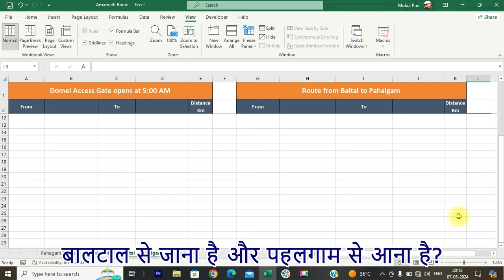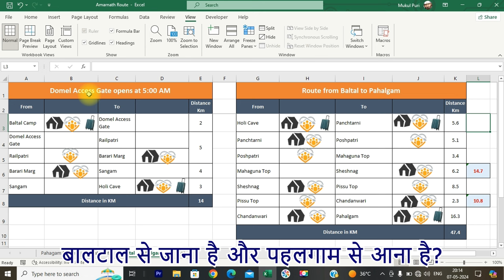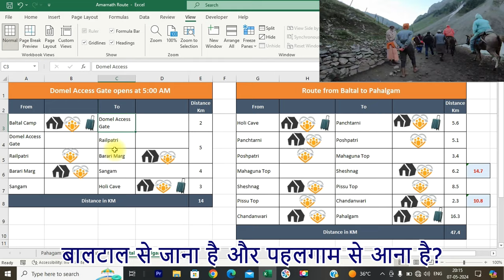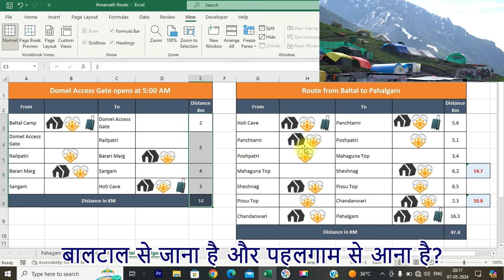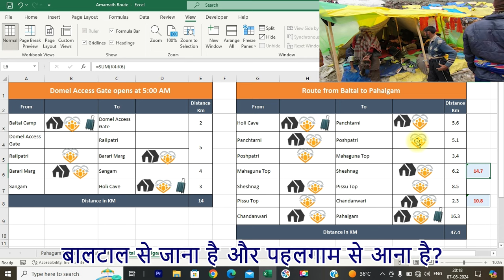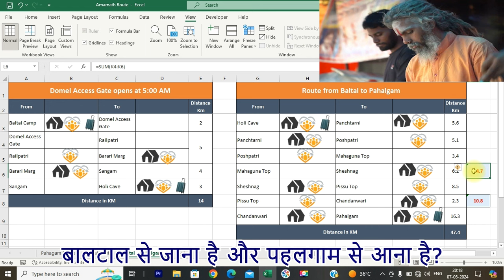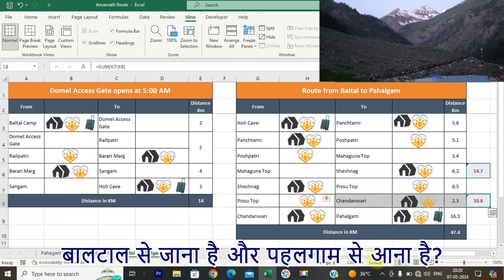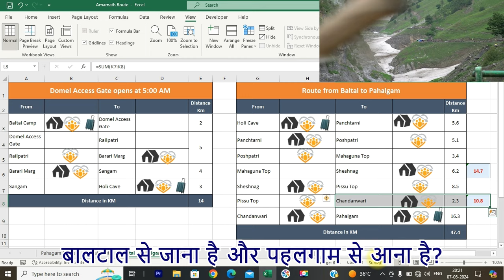Shri Amarnath Yatra Update ! Baltal से जाना है और Pahalgam से आना है? ! Timings ! Tents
🔥 इस वीडियो में मैं आपको रूट मैप के बारे में बताऊंगा और उसके अनुसार मार्गदर्शन करूंगा, यदि कोई यात्री बालटाल मार्ग से जाता है और पहलगाम मार्ग से आना चाहता है। उन्हें कहाँ रहना है और क्यों? यात्रा के दौरान किन मापदंडों को ध्यान में रखना चाहिए? यह योजना या दिशानिर्देश पूरी तरह से मेरे अनुभव पर आधारित है, जो यात्रा के दौरान मदद कर सकता है।

🏔️ In this video I will tell you about the route map and guide accordingly, if any of the yatri goes from baltal route and wants to come from pahalgam route. Where they need to stay and why? what are the parameters which should be kept in mind during journey? This plan or guideline is completely based on my experience, which may help during the trip.

🔥 Exciting News Update for Amarnath Yatra 2024!
🏔️ Are you ready for the spiritual journey of a lifetime? Discover all the latest information on medical facilities, yatra registration procedures - both online and offline, and the essential RFID CARD details you need to know before embarking on this divine pilgrimage.

Don't miss out on this comprehensive guide to ensure a smooth and unforgettable experience during the Amarnath Yatra 2024! 🙏🕉️